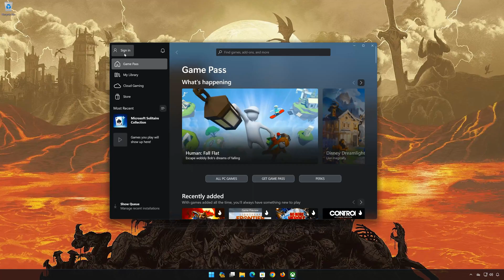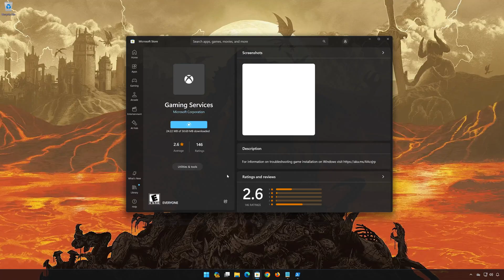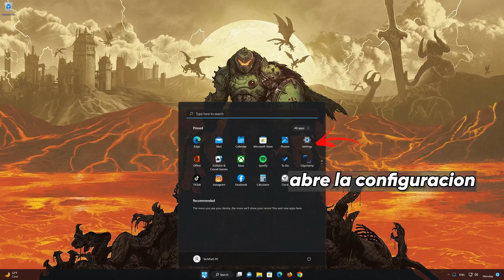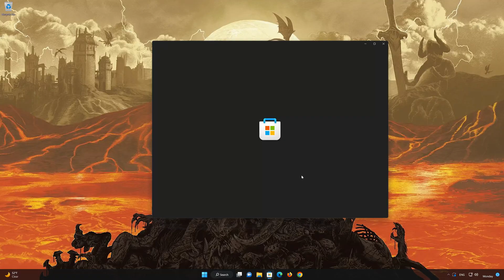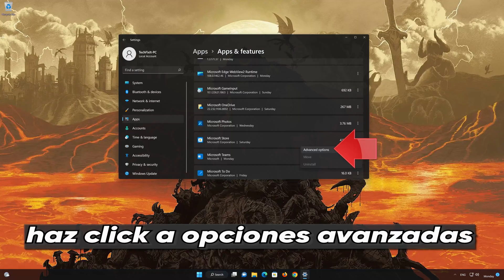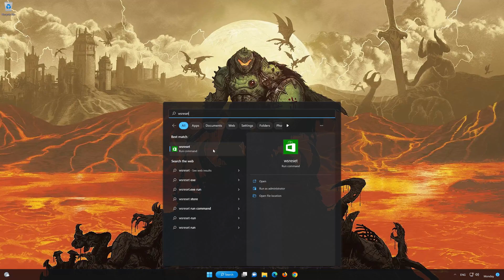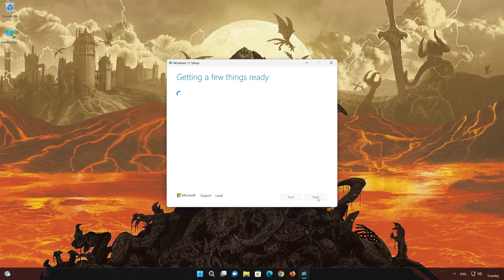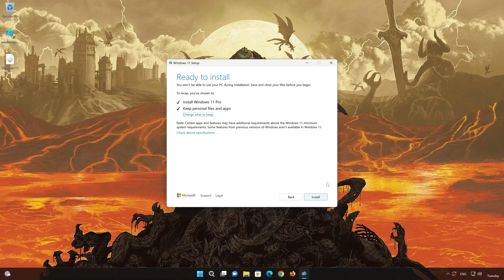Doom The Dark Ages Error al Iniciar XBOX App Microsoft Store (Game Pass) Solucion✅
¿Doom The Dark Ages no se inicia en tu PC a través de la aplicación de Xbox o Microsoft Store? Ya sea que el juego no responde, se queda bloqueado en una pantalla negra o se cierra al iniciar, este video te guiará paso a paso para que Doom The Dark Ages vuelva a funcionar en Windows 11 y 10 para usuarios de Game Pass.

Problemas tratados:

Warzone no se abre ni se inicia desde la aplicación de Xbox
Pantalla negra o se cierra al iniciar
Al hacer clic en "Jugar" no ocurre nada
El juego se carga brevemente y luego se cierra sin errores.

start ms-windows-store://pdp/?productid=9MWPM2CQNLHN
》 CAPÍTULOS 《

00:00 Introducción
00:30 Solución 1
01:19 Solución 2
03:03 Solución 3
05:51 Solución 4
07:41 Solución 5
10:39 Conclusión